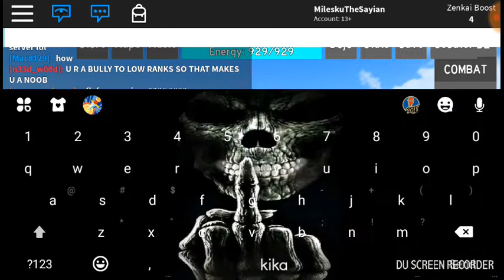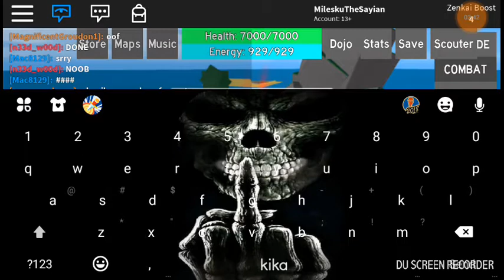a noob trying to get me banned XD